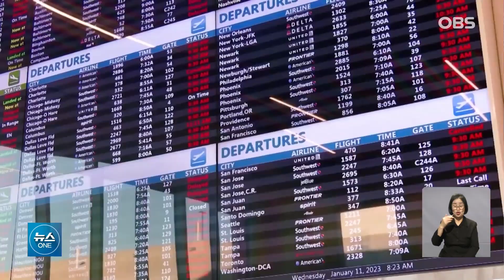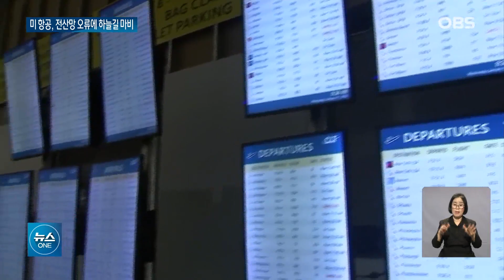"911 테러 이후 처음"... 미국, 90분 간 멈췄다 / OBS 뉴스O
미국 전역의 항공기가
90여분 간 발이 묶여
하늘길이 마비되는
초유의 사태가 일어났습니다.
원인은 전산 시스템의
오류였는데 하루 전 동원한
백업시스템도 먹통이었습니다.
황다인 기자입니다.